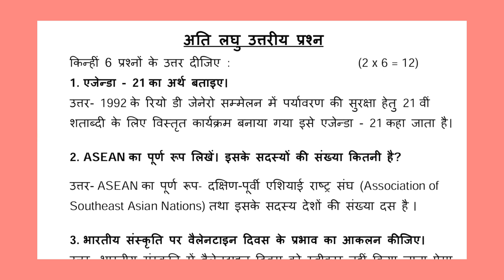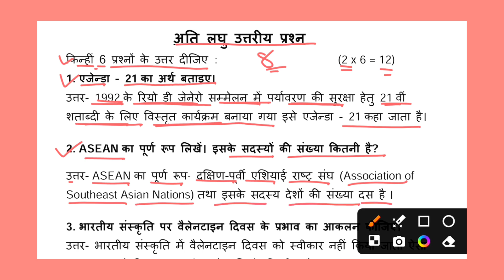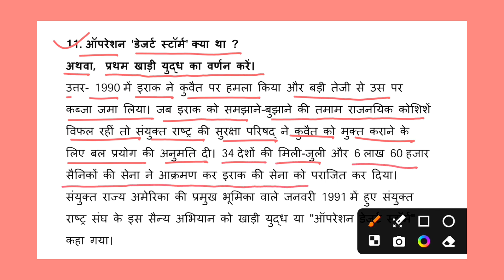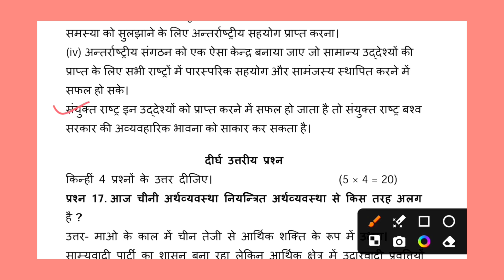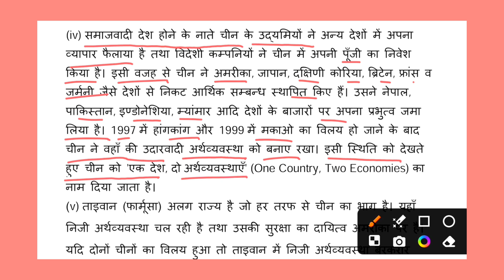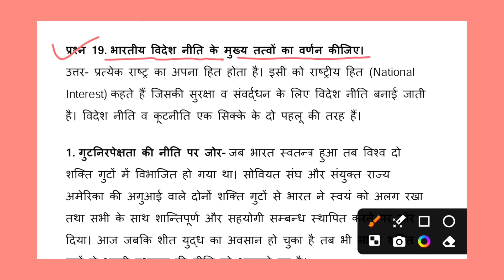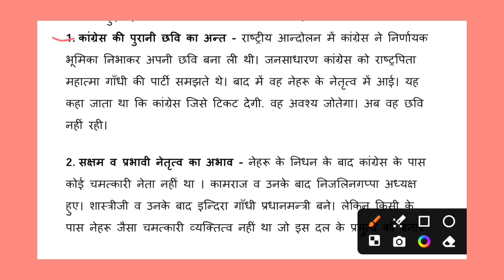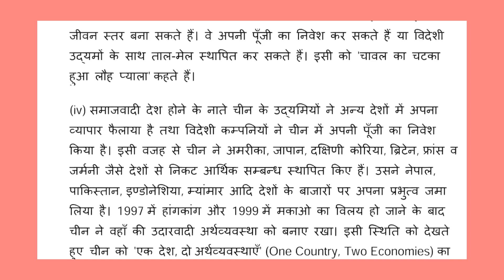Political Science 12th exam 2024.... JAC Board Exam 2024 ... VVI Subjective question answer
political science 12th jharkhand board,
jac board political science,
12 class political science 2023,
computer science class 12 jac board question paper 2023,
computer science class 12 jac board question paper 2022,
computer science class 12 jac board question paper 2024,
computer science class 12 jac board question,
computer science class 12 jac board question paper 2021,
12 class political science in chapter 1,
12th political science chapter 1 objective,
computer science class 12 jac board 2023,
computer science class 12 jac board 2024 answer key,
computer science class 12 jac board 2024 subjective,
computer science class 12 jac board 2022 answer key,
computer science class 12 jac board 2022,
chapter 3 political science 12th class,
12 class pol science paper,
computer science class 12 jac board answer key 2024,
computer science class 12 jac board answer key 2023,
computer science class 12 jac board answer key 2022,
computer science class 12 jac board model paper 2024 subjective,
political science class 12 jac board syllabus 2023,
political science class 12 jac board 2023,
political science 12th class jac board,
computer science class 12 jharkhand board 2024,
computer science class 12 jac board exam pattern 2024,
computer science class 12 jac board important questions,
computer science class 12th jac board important questions,
12 class political paper 2023,
computer science class 12 jac board model paper 2024,
computer science class 12 jac board model paper 2023,
computer science class 12 jac board mcq,
computer science class 12 jac board model paper 2023 subjective,
ch 7 political science class 12 book 1